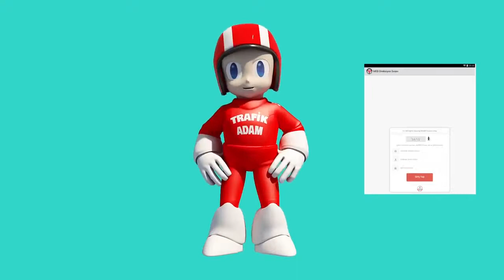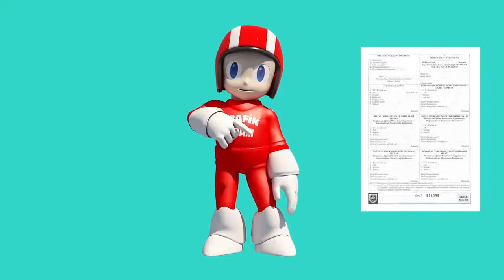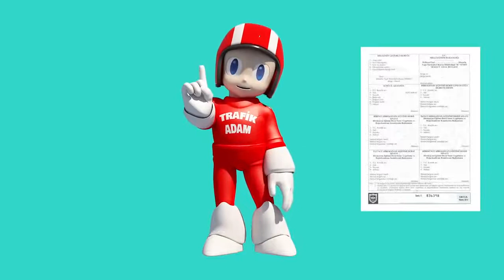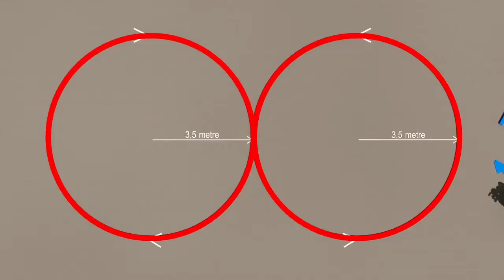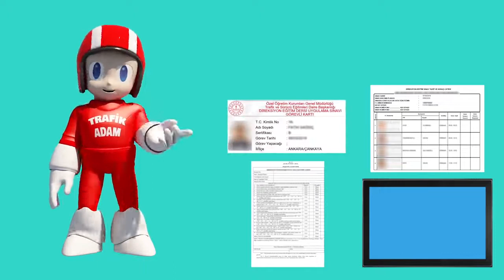Motosiklet Direksiyon Sınavı2020 Kuralları MilliEğitimBakanlığı Trafikadam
Direksiyon sınavında bütün merak ettikleriniz, parklar, rampa kalkışlar, ani fren parkuru, geri gelme parkuru dikkat edilmesi gereken bütün noktalar bu video ile sunulmuştur,
YENİİ#Motosiklet Direksiyon Sınavı 2020 Milli Eğitim Bakanlığı
DEĞERLİ NEDİM ŞEKER AKADEMİ  İZLEYİCİLERİ BU KISA SINAV HEYECANI SERÜVENİNİZDE SİZE OLABİLDİĞİNCE SORU ÇÖZEREK DESTEK OLMAK ÖNCELİKLİ GÖREVİMİZ.BU SÜRE ZARFINDA KANALIMIZA ABONE OLUP YENİ VİDEOLARIMIZDAN HABERDAR OLMANIZI TEMENNİ EDİYOR VE KANALIMIZDA KALICI OLMANIZI SİZDEN BİZZAT RİCA EDİYORUZ.GİRECEĞİNİZ SINAVLARDA ŞİMDİDEN BAŞARILAR DİLERİZ.BİZE EN İYİ DESTEĞİNİZ KANALIMIZA ABONE OLUP VİDEOLARIMIZI BEĞENMENİZDİR. NEDİM ŞEKER AKADEMİ  OLARAK İYİ SEYİRLER DİLERİM...
BİZE DESTEK OLMAK İSTERSENİZ
BU EĞİTİM VİDEOSU MİLLİ EĞİTİM TARAFINDAN HAZIRLANMIŞTIR